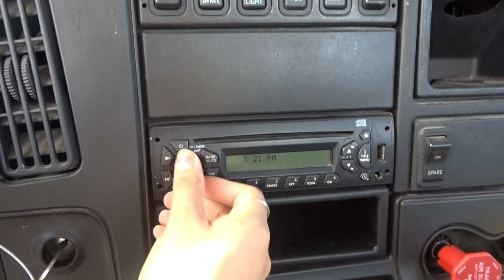2013 INTERNATIONAL PROSTAR MAXXFORCE 13 10 SPEED GM107500 FOR SALE @